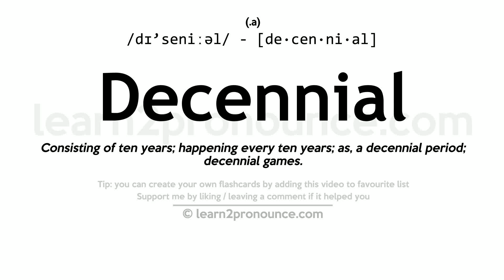Pronunciation of Decennial | Definition of Decennial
Decennial pronunciation | How to pronounce Decennial in English?
/dɪ`seniːəl/
Meaning of Decennial | What is Decennial?
Consisting of ten years; happening every ten years; as, a decennial period; decennial games.
What is Decennial | Decennial meaning and definition?